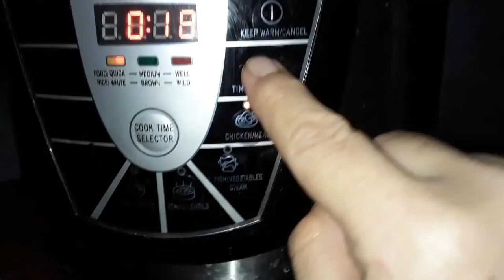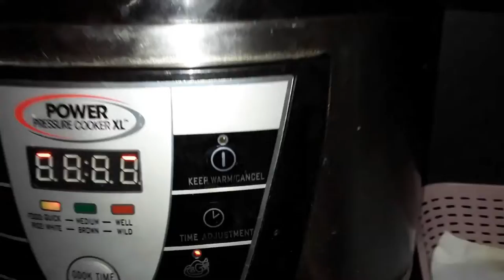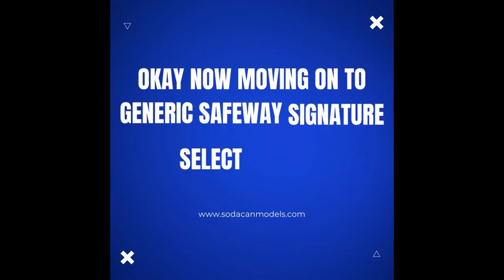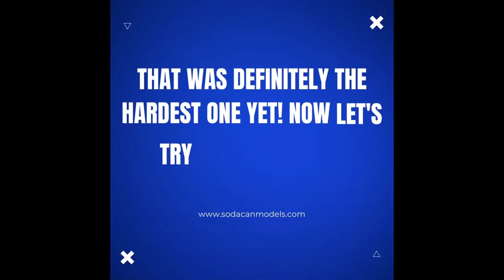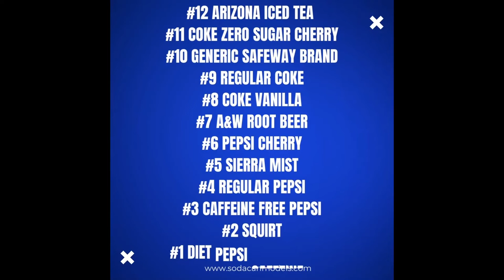How to Remove Ink From Soda Cans? BEST CAN revealed for this DIY hack!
In this video we cover the following DIY INK REMOVAL FROM SODA CANS BEST CAN REVIEW! but we also try to cover the following topics:
[ink removal from soda cans]
[removing ink from soda cans]
[bare aluminum cans hack]
[Secret to Remove Ink From Soda Can]

This DIY ink removal from soda cans tutorial is perfect for anyone who wants to remove ink from soda cans quickly and easily. We'll walk you through the steps, and by the end of the video, you'll be able to remove ink from soda cans like a pro! So don't wait any longer – hop on over to our channel and check out this awesome tutorial!

No two cans are printed equal!  Check out this video to see which soda can we rank number one as the EASIEST to remove the ink from with the brightest luster! Find out now by watching DIY INK REMOVAL FROM SODA CANS BEST CAN REVIEW!

We take 12 of the top national brands/flavors and rank them from worst to first!

Looking to remove ink from soda cans for your own Homemade DIY soda can crafts?

Need to turn your BARE ALUMINUM cans into a working sheet?

Want to create your own Homemade DIY soda can models or can crafts with our DIY hacks, then visit us

F-15 Eagle soda can airplane templates built with bare aluminum cans using this soda can craft hack/technique found

Join us for the next video in this series DIY INK REMOVAL FROM SODA CANS BEST CAN REVIEW where we review 12 more brands/flavors and rank them based on ease of removal and can luster. This is the perfect technique to use for all your homemade soda can crafts, soda can airplanes and soda can cars!

Are you looking for a way to remove ink from soda cans easily and quickly? Look no further! In this tutorial, we'll show you how to remove ink from soda cans using simple, DIY methods.

This DIY ink removal from soda cans tutorial is perfect for anyone who wants to remove ink from soda cans quickly and easily. We'll walk you through the steps, and by the end of the video, you'll be able to remove ink from soda cans like a pro! So don't wait any longer – hop on over to our channel and check out this awesome tutorial! If you have any questions after watching DIY INK REMOVAL FROM SODA CANS BEST CAN REVIEW, please let us know